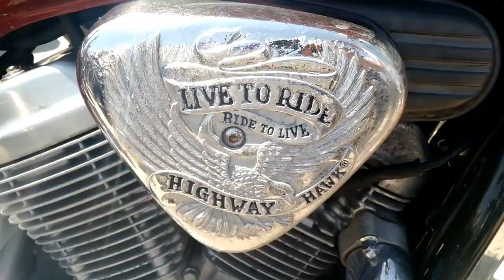Nord 6Riders Bike Parade MAY 2017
Super Car Driver Idiots CRASH and FAILS [ONLY VIDEOS] Just 2016 NEW Video!